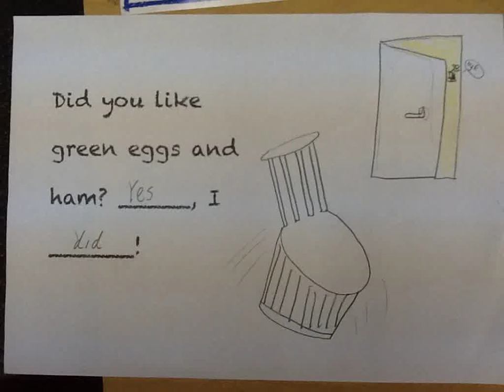SeaBi's Green Eggs and Ham